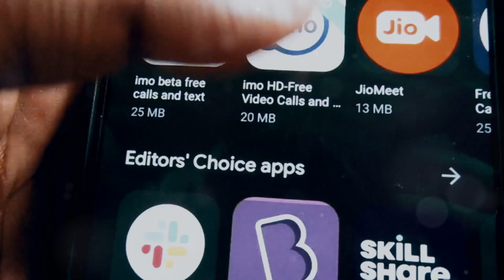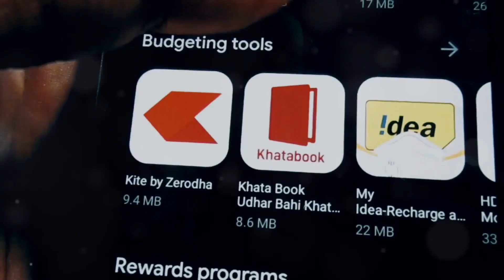Stay Safe Online with AI-Win! Cybersecurity Awareness Training IOS App.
Download from Apple IOS app to Support